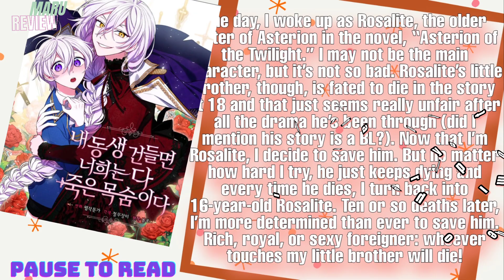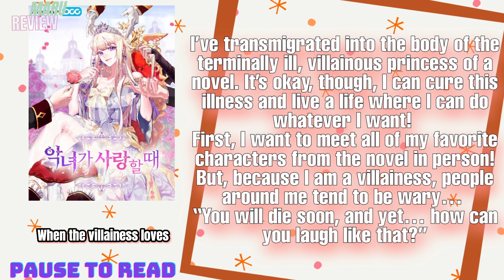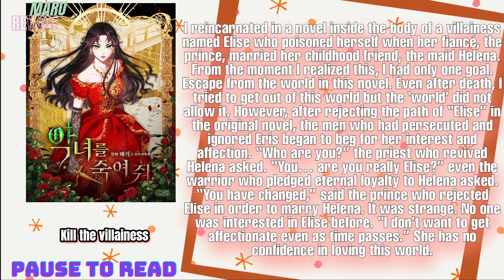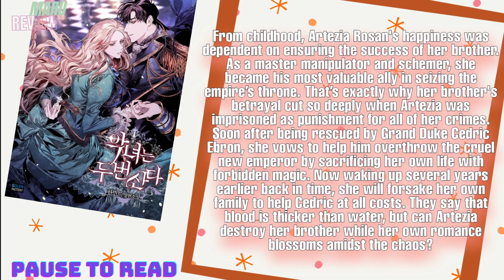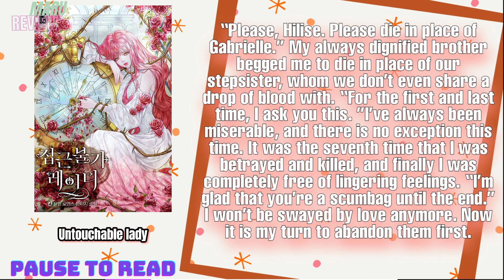Top 10 Manhwa with Strong and Badass Female Lead Pt.2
This is our Top 10 Manhwa with Strong and Badass Female Lead Pt.2.  The badass female lead hit the spot!.  Their charisma and intelligence are beyond what we usually expect in manhwas. The overpowered female lead has different vibes from the overpowered male lead.

Even some of these female protagonist appears to be villains in their story. When the story goes by we can still find them addicting to read. Aside from being a pretty female lead, some of them seek revenge and the way they try to find their own happy ending is something you shouldn't missed.

Timecodes
0:00 - Intro
0:11 - 10
0:48 - 9
1:22 - 8
1:51 - 7
2:48 - 6
2:25 - 5
3:54 - 4
4:18 - 3
4:54 - 2
5:28 - 1

If you are one of the original owners of the pictures, sounds, or art and you want it to be removed from our video. We just want to share an awesome list and have no intention of claiming materials. Thank you for your consideration.